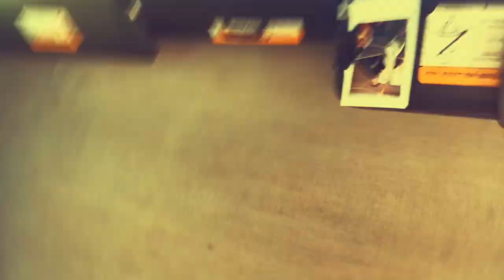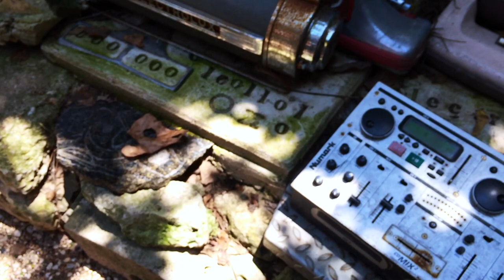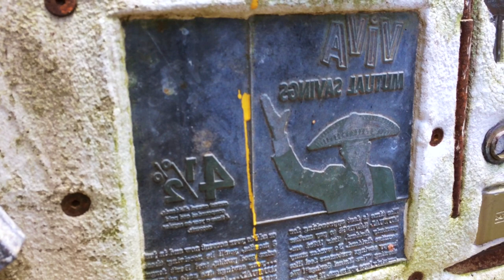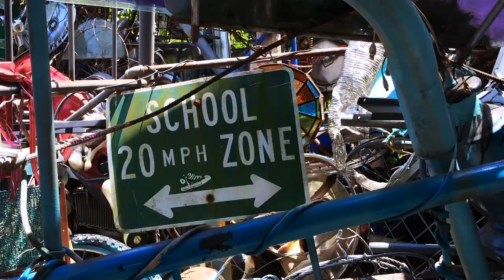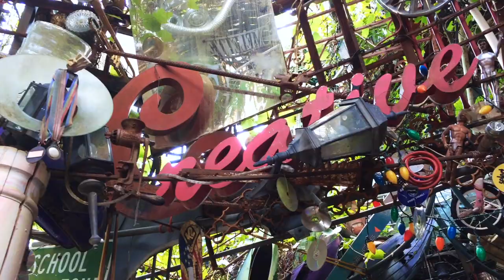Cathedral of Junk Video: 60 Tons of Fun (Austin, TX)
60 Tons of Fun: Cathedral of Junk

Hey guys!  We are in Austin, TX and we are checking out the Cathedral of Junk.  Vince Hannemann started building the Cathedral of Junk in 1989.  He collected the discarded items, but soon after people started giving him stuff to add to the art installation.  The Cathedral of Junk is a constant work in progress, but with limitation as the neighbors have complained about the size of the sculpture.  Come along with us as we navigate this awesome “junk” pile!

Parking: After calling to make an appointment, Vince will give you directions on where to park.  You are not allowed to park on his block, but there is parking on W. St. Elmo Rd.

Worth a Visit:  Yes!  The Cathedral of Junk is quite fun.  We walked around for a few hours and continued to find new/interesting items.  Important: You HAVE to call and make an appointment to see the Cathedral of Junk.  If you show up without an appointment, you will not be allowed in (we saw this happen).  The Cathedral of Junk is located, by appointment only, at 4422 Lareina Drive in Austin, TX.

Have something cool to send us?
Mail it here:
The Duo Finds
Streamwood, IL 60107